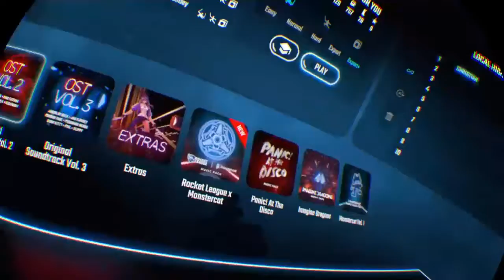This level caused me a mental breakdown